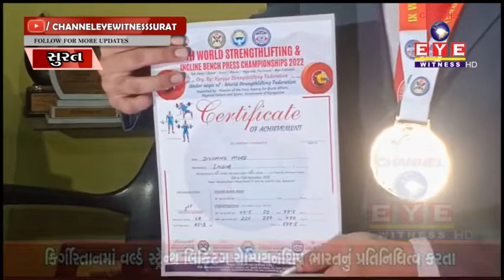કિર્ગીસ્તાનમાં વર્લ્ડ સ્ટ્રેન્થ લિફ્ટિંગ ચેમ્પિયનશિપ SURAT ના DIVYANG MORE એ દેશનું ગૌરવ વધાર્યું